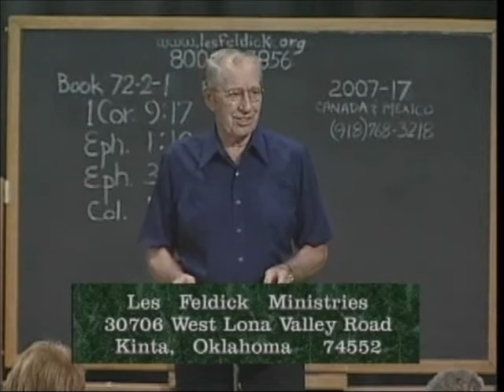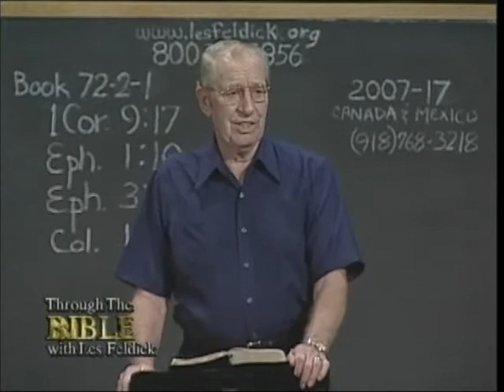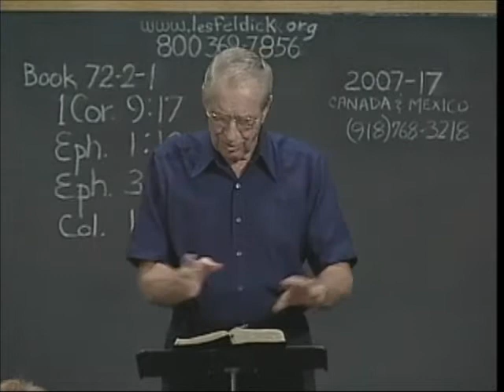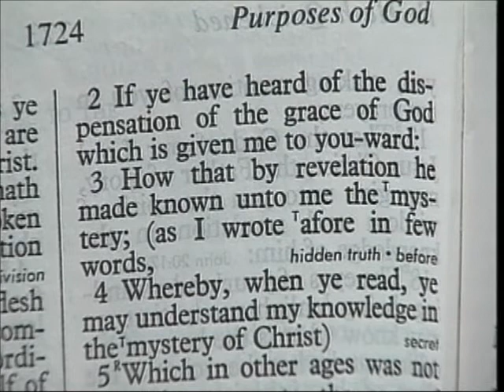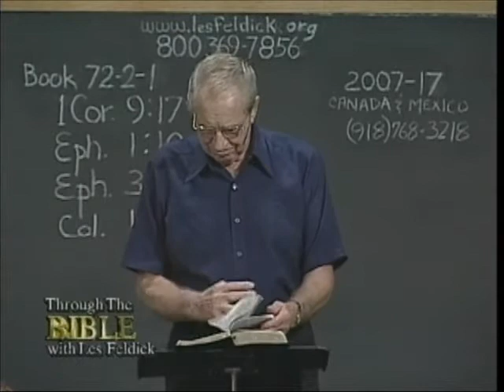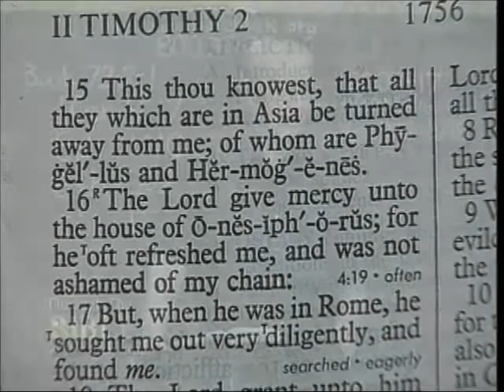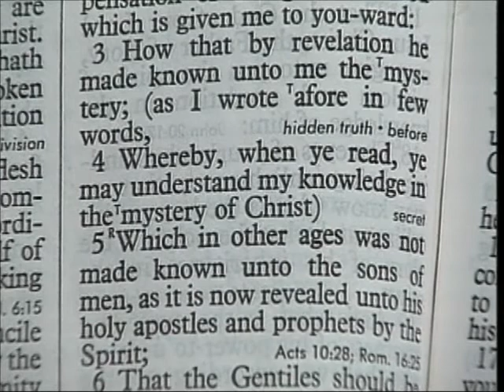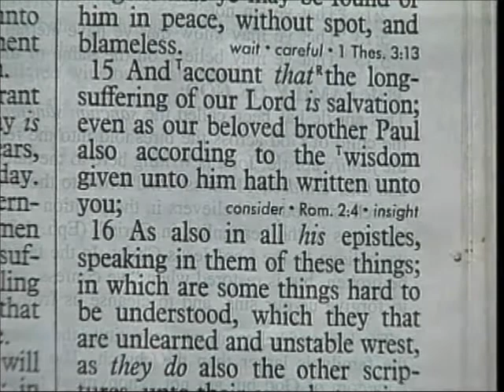72 2 1 Through the Bible with Les Feldick The Big Picture: Pre-Tribulation Rapture (continued)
Through the Bible with Les Feldick   The Big Picture: Pre-Tribulation Rapture (continued ...) I Cor 9:17; Eph 1:10; Eph 3:2; Col 1:25